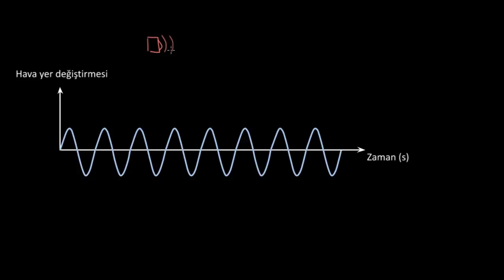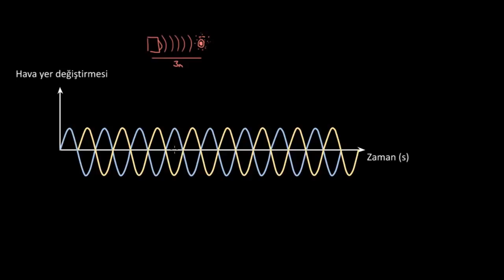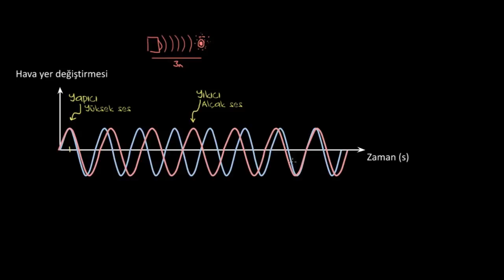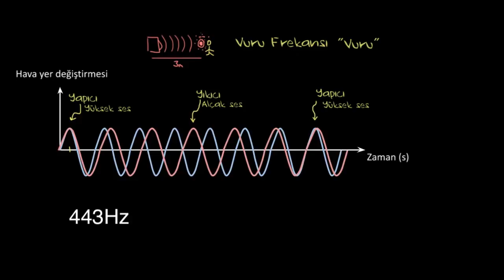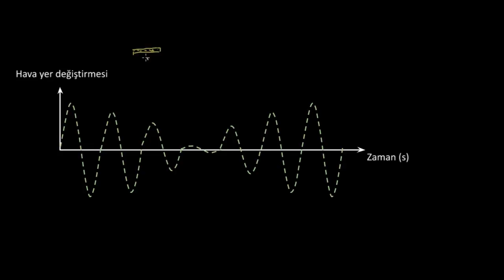Vuru Frekansı (Fen Bilimleri)(Fizik)